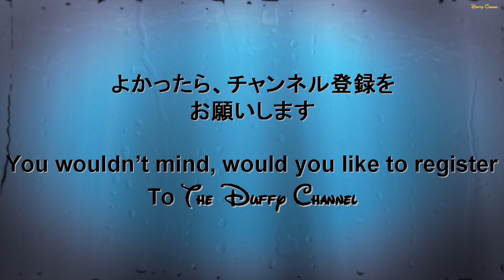ºoº ミスター・ポライト 略してMP ポーズ このチャラさと今にも裏切りそうなキャラクター設定がおもしろい！ [ ディズニーシー ハロウィーン 2016 ヴィランズ リクルーティング ]